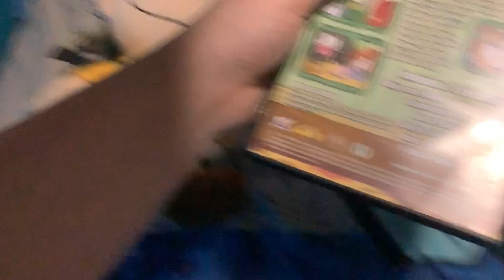Charlie Brown Watches The Kaboom Logo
good greif 😒